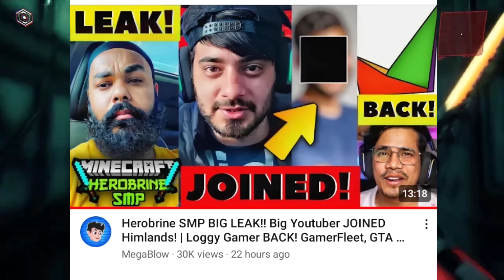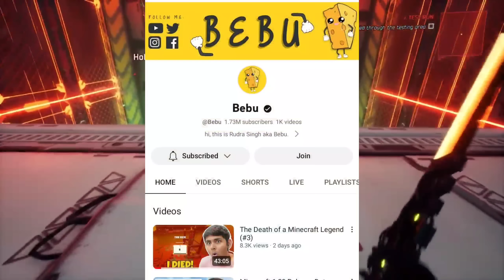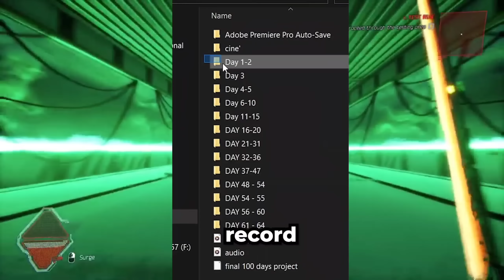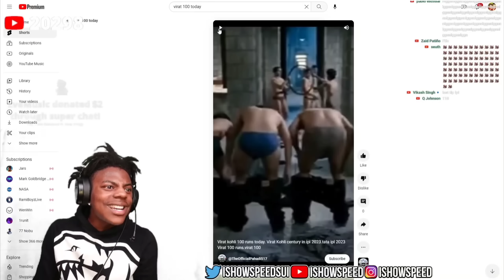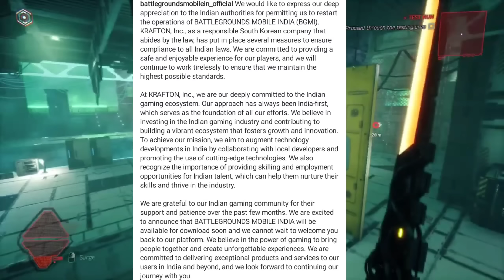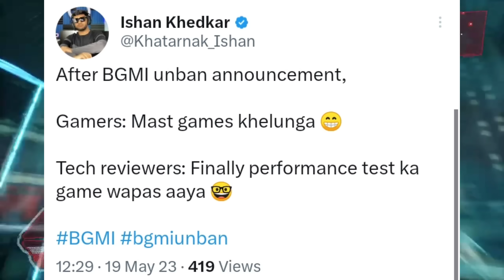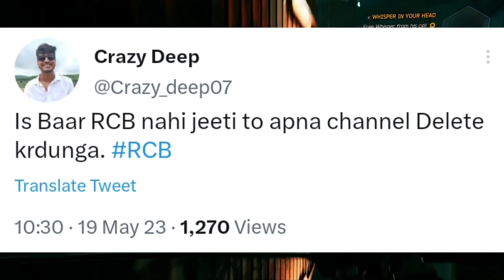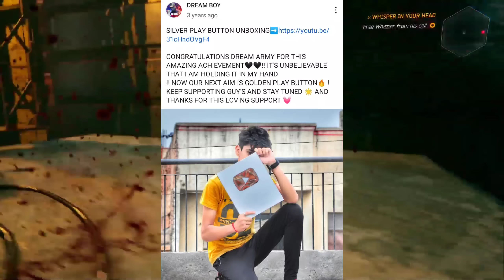YesSmartyPie COPIED Big Youtuber!! Dream Boy FACE REVEALED! | Chapati Gamer REACT on Loggy Gamer